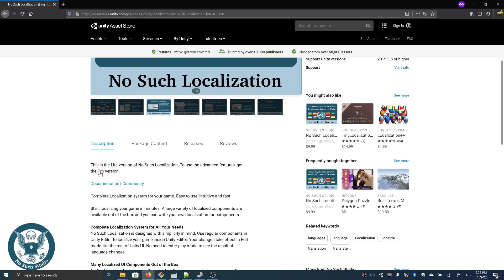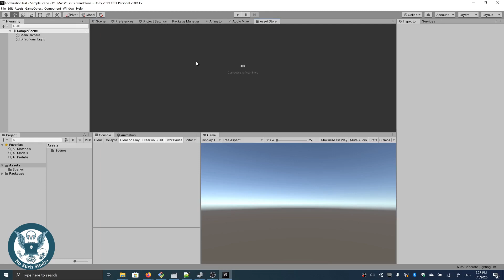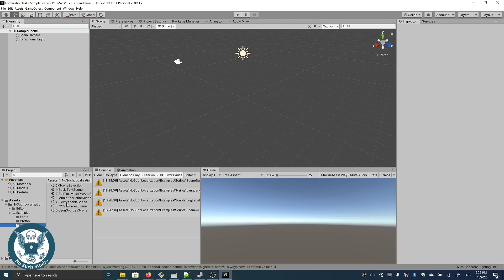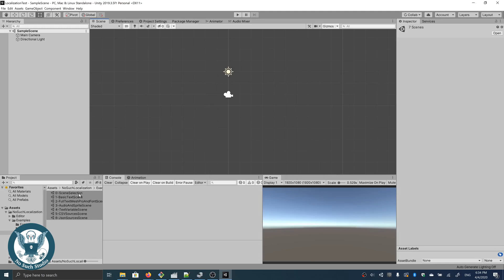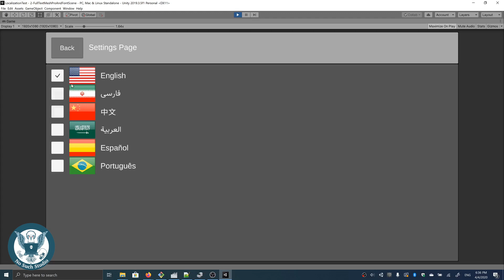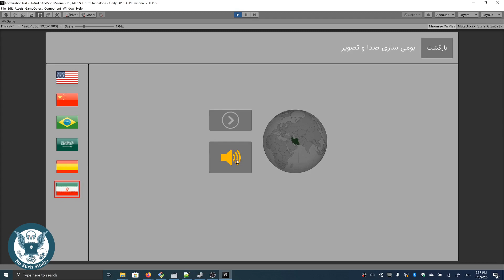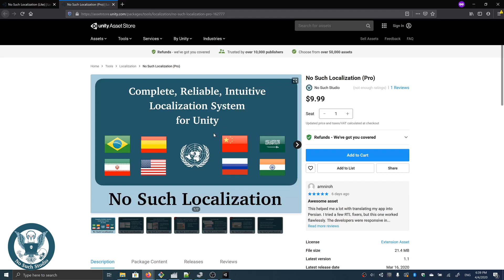No Such Localization: Demo | Easily Localize Your Unity Game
In this video I'll show you all the demo scenes in No Such Localization asset. No Such Localization has a FREE version and does the heavy lifting when it comes to localizing a Unity game.

itch.io: @hk1ll3r